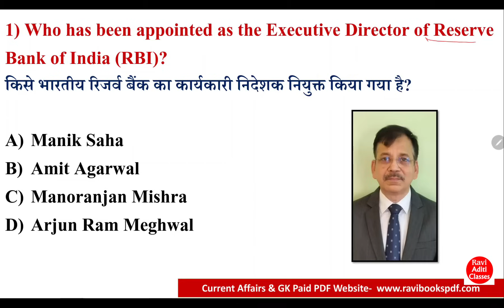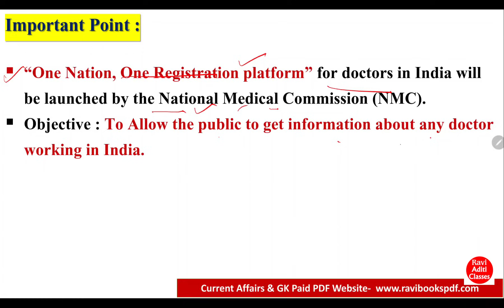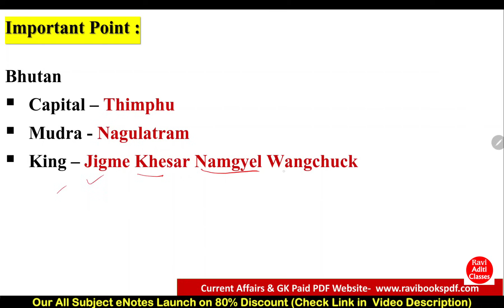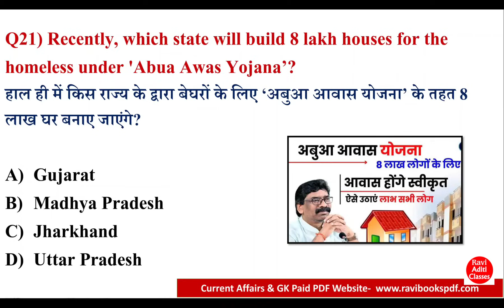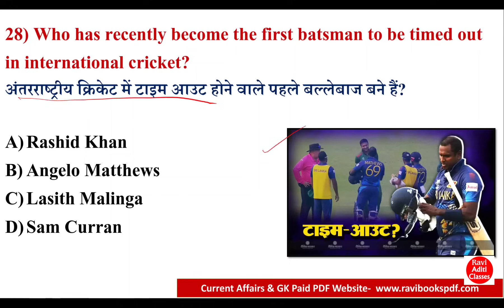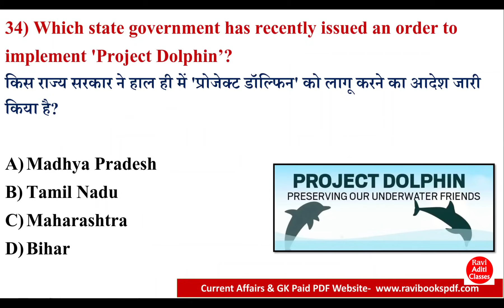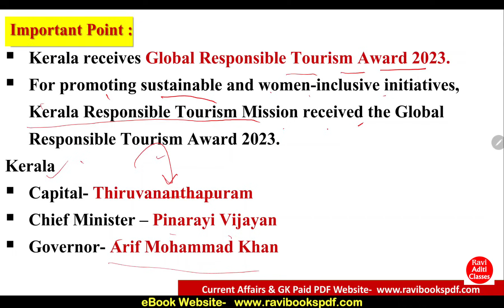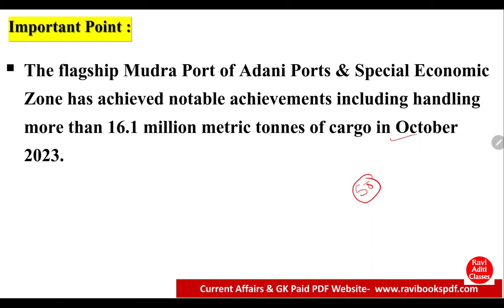November 2023 Weekly Current Affairs | 05 To 11 Nov Current Affairs 2023 | November Second Week 2023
November 2023 Weekly Current Affairs

current affairs,
current affairs,
september2023 current affairs,
september 2023 current affairs,
septembercurrent affairs,